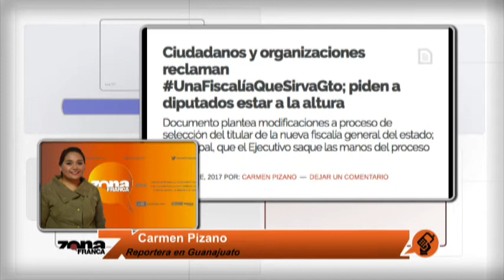Reporte de Carmen Pizano